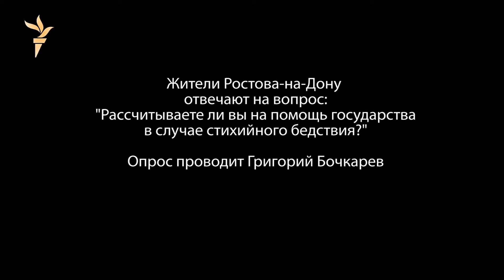Рассчитываете ли вы на помощь государства в случае стихийного бедствия?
Жители Ростова-на-Дону отвечают на вопрос "Рассчитываете ли вы на помощь государства в случае стихийного бедствия?" Опрос проводит Григорий Бочкарев